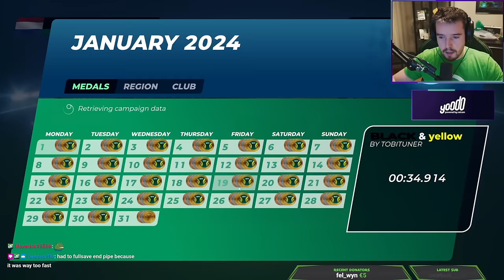Troll Cup of the Day Micromachine Style!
Welcome back, hope you had a great week, its another first of the month, which means, its time for a troll cup of the day. YEEEEY.

• Editor:  @MCYC